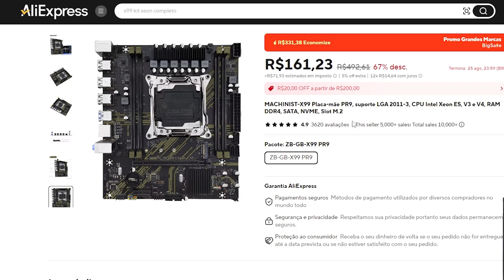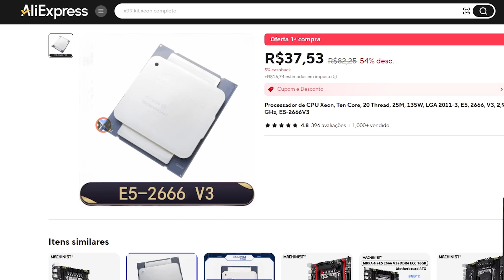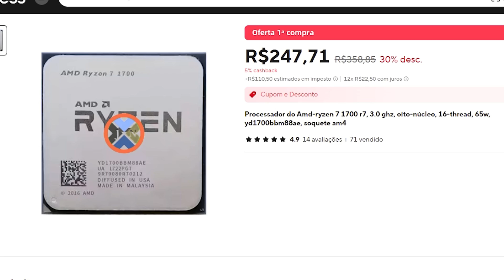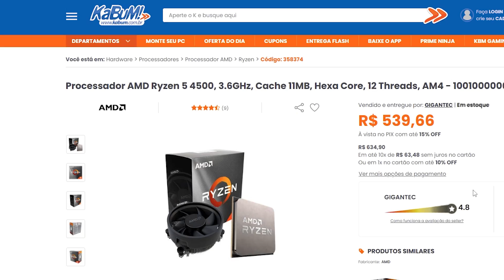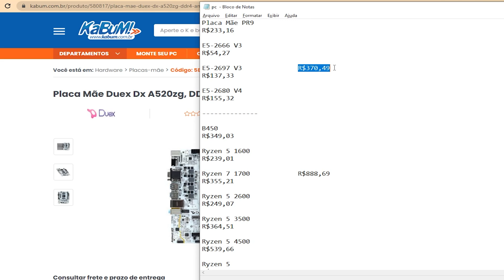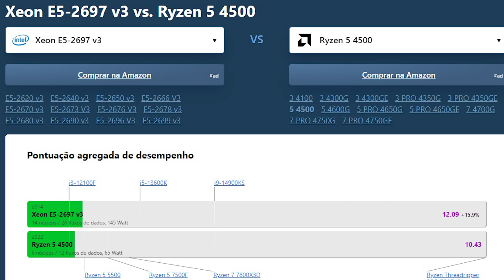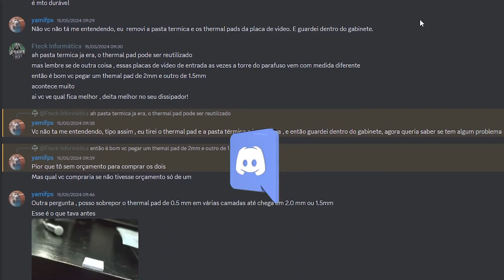kit xeon ainda vale a pena no segundo semestre de 2024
Neste vídeo iremos falar se o kit xeon ainda vale a pena no segundo semestre de 2024 , depois de passar por toda essa alta nos preços, do dolar e das taxas, será que ainda compensa comprar um kit xeon? vem descobrir neste vídeo!

💡 𝗔𝗽𝗼𝗶𝗲 𝗻𝗼𝘀𝘀𝗼 𝗰𝗮𝗻𝗮𝗹:

 Se interessou em algum produto falado no vídeo aqui tem uma lista completa →
✓ Obrigado por fazer sua inscrição e apoiar o nosso canal!

✓ Precisa de Manutenção para o seu equipamento entre em contato

📌Links dos Produtos citados no vídeo !

Qyida X99 H9S - Quad Channel - 2 Nvme - Entrada para módulo tpm 2.0

Processadores Xeon Jogos

Processador Xeon Jogos e Trabalho

Processadores Trabalho:
2650 V4
2680 V3
2690 V3
2680 V4
2697 V3
2698 V3
2690 V4
2699 V3
2697 AV4
2696 V3
2698 V4
2699 V4

Placa Mãe

QIYIDA X99-D4 Branca PCH de Servidor C612

Qyida H99S TPM 2.0

MR9A Pro

Machinist MR9A - Quad Channel

Machinist PR9 - Dual Channel

X99H Clone da PR9

ZSUS X99 P4 Clone da PR9

MACHINIST-X99 Placa-mãe PR9

Coolers

Aigo Torre

Adgress Torre

Low Profile Woviboo

Torre Woviboo

Suporte Ventoinhas VRM

Protetor DPS Clamper